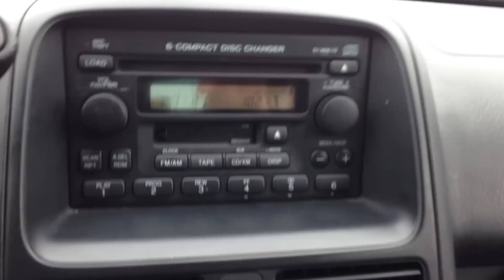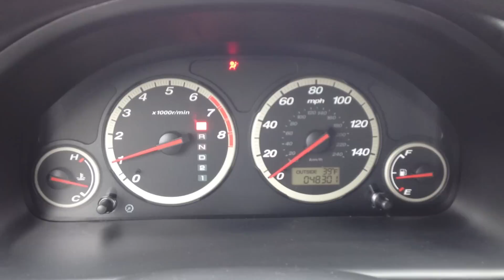2006 Honda CRV EX in Edison,NJ,08817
This is a 2006 Honda CR-V EX with 48,000 low miles on it. This low mileage SUV was never smoked in and is certified by CARFAX to have a clean vehicle history report. It comes equipped with power windows, power door locks, AWD, ABS, side airbags, sunroof, factory remote keyless entry and more. Prior to leaving our dealership this vehicle is serviced and it comes with a warranty.